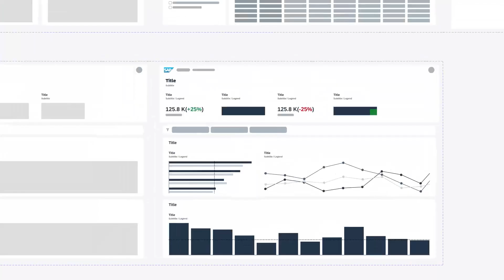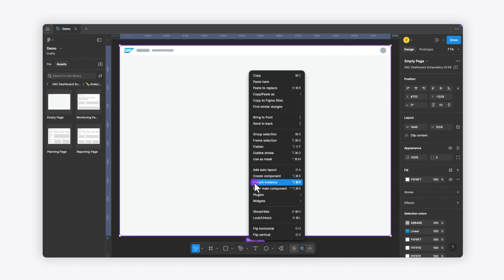How to Design Low-Fidelity Dashboards with the SAC Schematics Figma UI Kit: SAP Analytics Cloud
In this video, you will learn how to use the SAP Analytics Cloud Dashboard Schematics UI Kit to quickly sketch out dashboards in Figma. Discover how to use pre-built analytical page types, add charts and UI components, and create your own layouts to speed up the early stages of dashboard design.

Chapters:
0:00 Intro
0:18 Overview of the kit
0:47 Start with an analytical page type
1:17 Build a layout from scratch